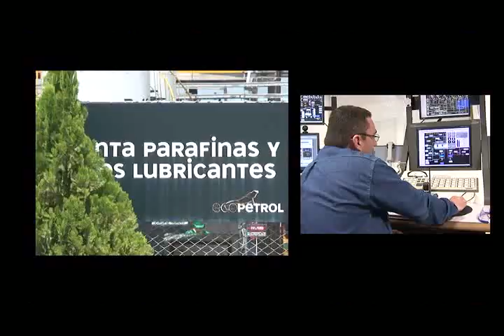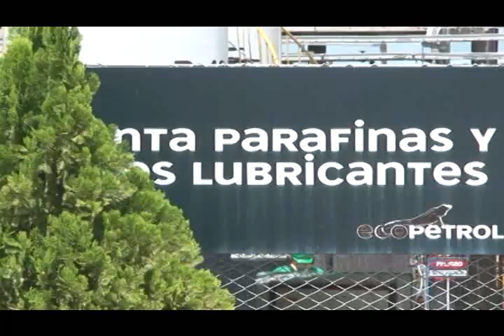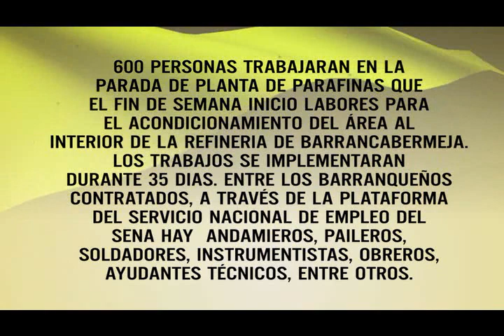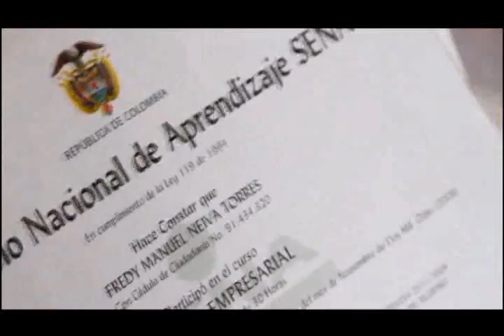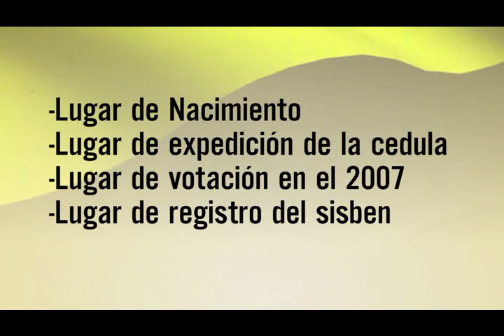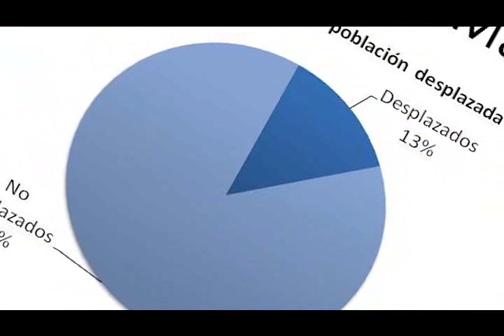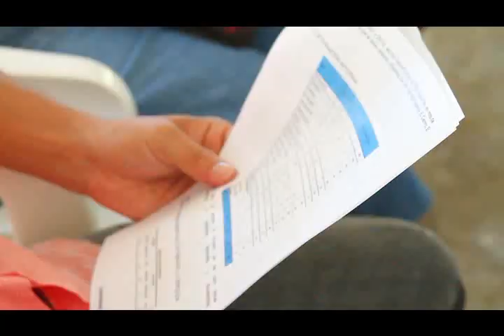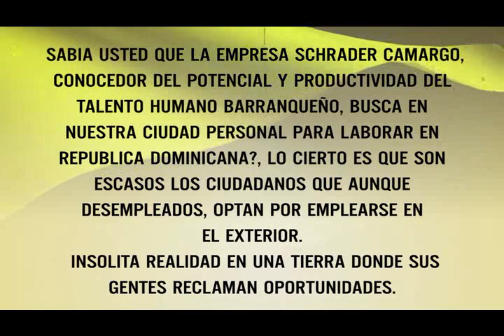Julio 18 2011